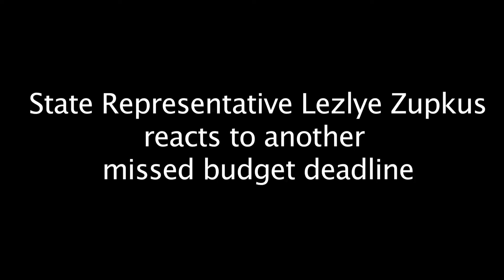Rep. Zupkus reacts to another missed budget deadline